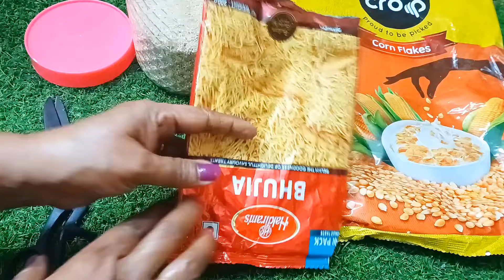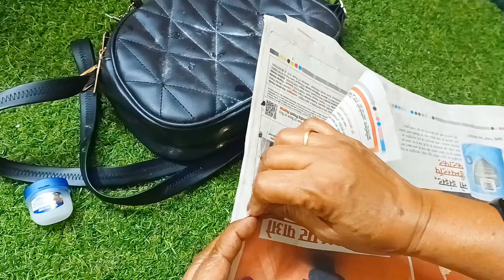बहुत काम के 5 किचन टिप्स 2024 | सिलेंडर को स्वेटर पहनाते और गैस की बचत करे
Hi everyone

Here's a another video